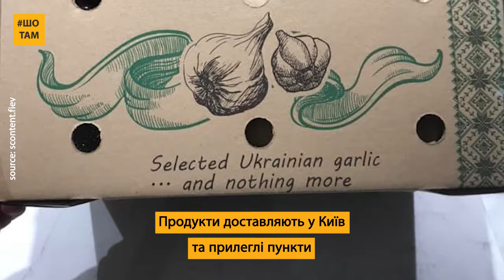Знайшли альтернативу базарам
Від фермера - до столу. Українські аграрії підлаштувались під умови карантину і пішли в онлайн, заснувавши проєкт "Вітамінна коробка". Що в коробці і як замовити